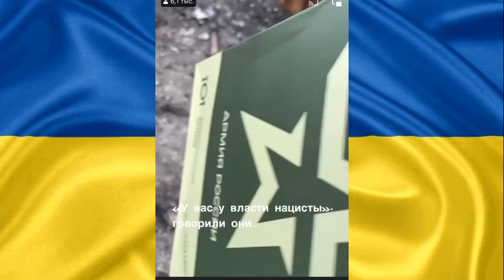Украина сегодня.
Це не «операція визволення» - це війна! Це знищення людей!
Росіяни, не мовчіть!
Нам дуже треба ваша підтримка зараз !!!
Это не «операция освобождения» – это война! Это уничтожение людей!
Русские, не молчите!
Нам очень нужна ваша поддержка сейчас!!!